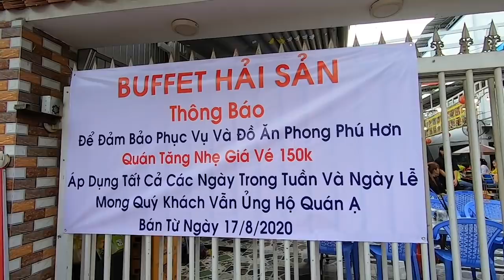Hot girl buffet hải sản tôm càng xanh, hàu, ghẹ... lý giải vì sao tăng giá 150k/ người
Cập nhật vé Hệ thống Buffet hải sản giá bình dân quận 7 từ hôm nay sẽ là 150k cho tất cả các ngày trong tuần và ngày lễ. Ở đây có hơn 50 món ăn chủ yếu là các món hải sản như tôm càng, cua, ghẹ, ốc, sò…Bên cạnh đó còn có các món nấu sẵn và trái cây phong phú.
Địa chỉ: Hệ thống Buffet hải sản - 936 Huỳnh Tấn Phát, Phường Tân Phú, Q7
Thời gian: 16h – 22h30
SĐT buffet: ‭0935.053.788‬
 * SĐT: 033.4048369 (không phải bán buffet)
*Trang Facebook: Sài Gòn Phố